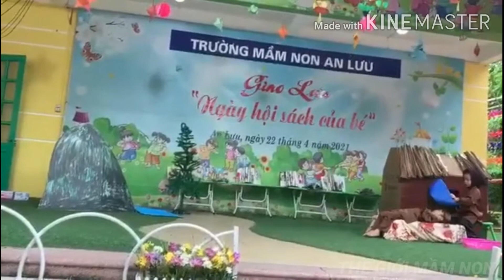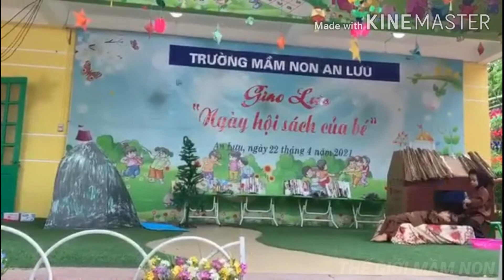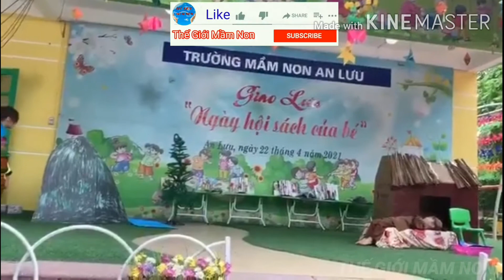Cậu Bé Tích Chu | Đóng kịch mầm non mới nhất | Kể chuyện sách mầm non |TGMN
Kịch Cậu Bé Tích Chu do các bé trường MN An Lưu biểu diễn

❤ Cậu Bé Tích Chu ❤
Ngày xưa, có một bạn tên là Tích Chu. Bố mẹ Tích Chu mất sớm, Tích Chu ở với bà.
Hàng ngày bà phải làm việc quần quật kiếm tiền nuôi Tích Chu, có thức gì ngon bà cũng dành cho Tích Chu. Ban đêm, khi Tích Chu ngủ thì bà thức quạt. Thấy bà thương Tích Chu, có người bảo:
– Bà ơi! Lòng bà thương Tích Chu cao hơn trời, rộng hơn biển. Lớn lên, Tích Chu sẽ không khi nào quên ơn bà.
Thế nhưng lớn lên, Tích Chu lại chẳng thương bà. Bà thì suốt ngày làm việc vất vả, còn Tích Chu suốt ngày rong chơi. Vì làm việc vất vả, ăn uống lại kham khổ nên bà bị ốm. Bà lên cơn sốt nhưng chẳng ai trông nom. Tích Chu mãi rong chơi với bạn bè, chẳng nghĩ gì đến bà đang ốm. Một buổi trưa, trời nóng nực, cơn sốt lên cao, bà khát nước quá liền gọi:
– Tích Chu ơi, cho bà ngụm nước. Bà khát khô cổ rồi!
Bà gọi một lần, hai lần…rồi ba lần nhưng vẫn không thấy Tích Chu đáp lại. Mãi sau Tích Chu thấy đói mới chạy về nhà kiếm cái ăn. Tích Chu ngạc nhiên hết sức thấy bà biến thành chim và vỗ cánh bay lên trời. Tích Chu hoảng quá kêu lên:
– Bà ơi! Bà đi đâu? Bà ở lại với cháu. Cháu sẽ mang nước cho bà, bà ơi!
– Cúc cu … cu! Cúc … cu cu! Chậm mất rồi cháu ạ, bà khát quá không thể chịu nổi phải hóa thành chim để bay đi kiếm nước. Bà đi đây, bà không về nữa đâu!
Nói rồi chim vỗ cánh bay đi. Tích Chu hoảng quá chạy theo bà, cứ nhằm theo hướng chim bay mà chạy. Cuối cùng Tích Chu gặp chim đang uống nước ở một dòng suối mát. Tích Chu gọi:
– Bà ơi! Bà trở về với cháu đi. Cháu sẽ đi lấy nước cho bà, cháu sẽ giúp đỡ bà, cháu sẽ không làm bà buồn nữa!
– Cúc …cu…cu, muộn quá rồi cháu ơi! Bà không trở lại được nữa đâu!
Nghe chim nói, Tích Chu òa khóc, Tích Chu thương bà và hối hận. Giữa lúc đó, có một bà tiên hiện ra, bà bảo Tích Chu:
– Nếu cháu muốn bà trở lại thành người thì cháu phải đi lấy nước suối Tiên cho bà cháu uống. Đường lên suối Tiên xa lắm, cháu có đi được không?
Nghe bà Tiên nói, Tích Chu mừng rỡ vô cùng, vội vàng hỏi đường đến suối Tiên, rồi chẳng một phút chần chừ, Tích Chu hăng hái đi ngay.
Trải qua nhiều ngày đêm lặn lội trên đường, vượt qua rất nhiều nguy hiểm, cuối cùng Tích Chu đã lấy được nước suối mang về cho bà uống. Được uống nước suối Tiên, bà Tích Chu trở lại thành người và về ở với Tích Chu